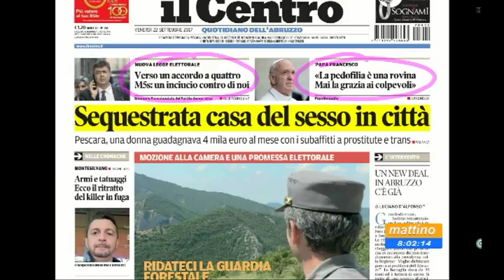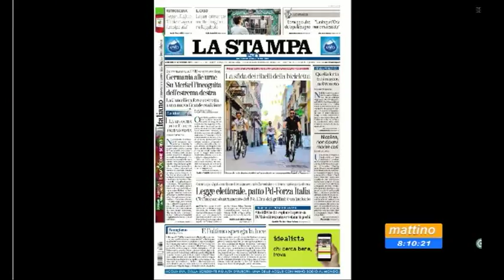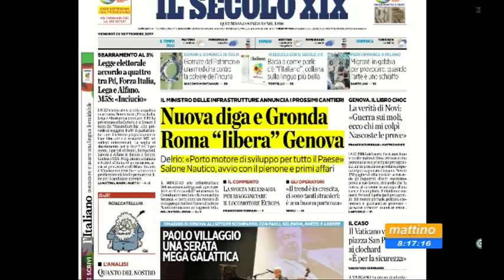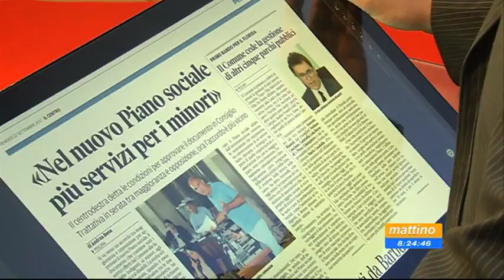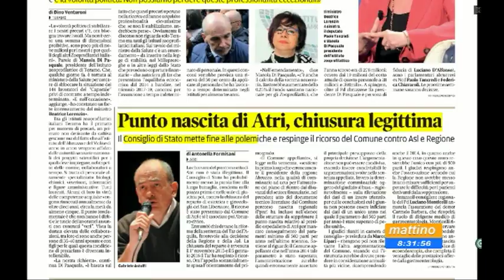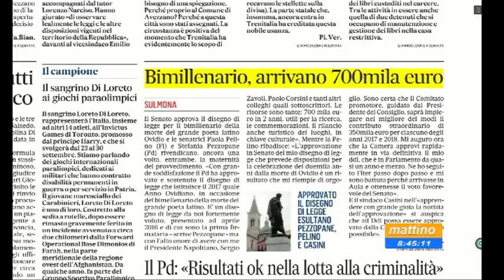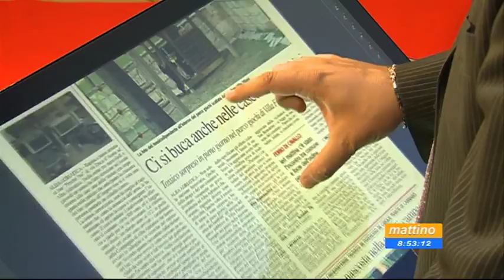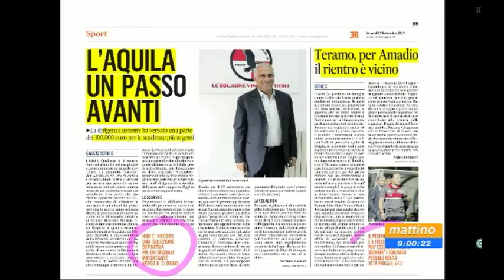Mattino6 rassegna stampa di venerdì 22 settembre 2017